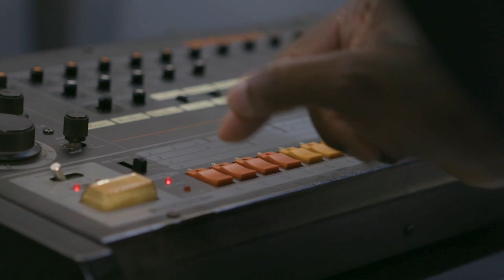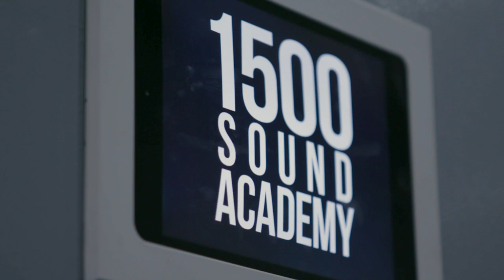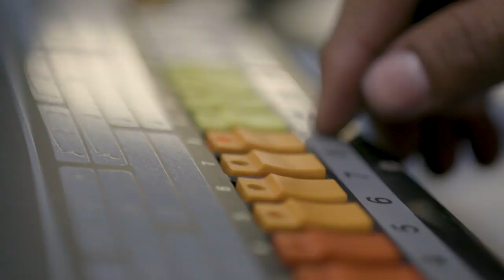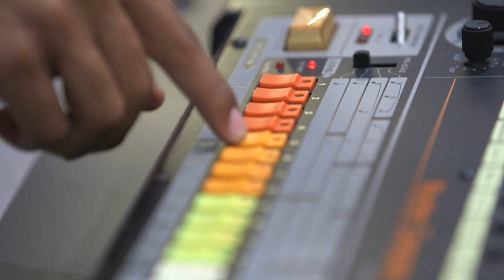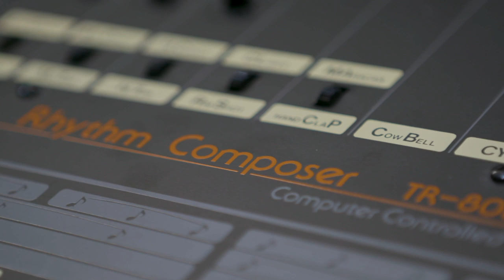808 Day: The 'New York' Roland TR-808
Pioneer New York City hip-hop producer, Larry Smith, joined Arthur Baker and Rick Rubin as a champion of the 808 sound. His personal Roland TR-808 Rhythm Composer quickly earned a reputation as having THAT sound and become the rhythmic signature on iconic albums and tracks from Run DMC, Beastie Boys and Whodini.

This story follows this 'New York' TR-808 as it passed hands from the late Larry Smith to his son and producer, Larry Smith Jr, and Rashad Smith for this iconic 808 sound to continue on in modern productions. The TR-808 travels to Los Angeles and 1500 Sound Academy and introduced to the future generation of producers and beatmakers who hear an original TR-808 for the first time.

Each year, on August 8, we celebrate 808 Day and join the global community in the celebration of the music and culture that grew from the love for the Roland TR-808 Rhythm Composer. Join the celebration by tagging your stories with 808day and experience other stories from around the world.

and discover more about the origins, the culture and legacy of this iconic instrument.